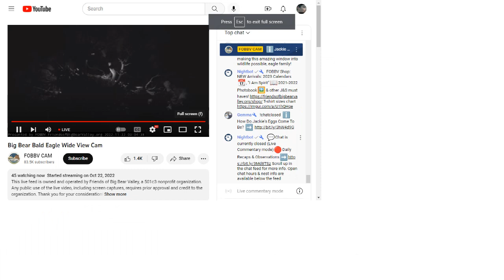Big Bear Bald Eagles (Wide View) 11/22/2022 05:22